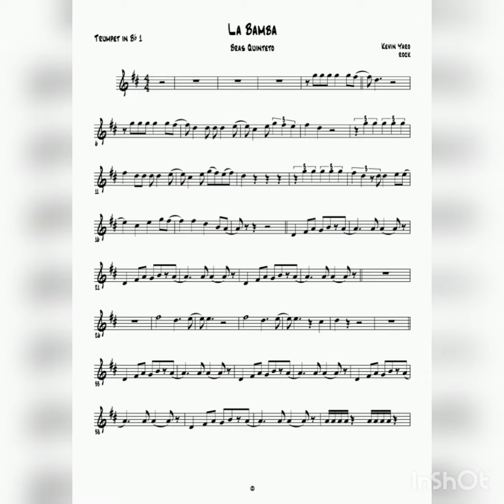La Bamba - Brass Quinteto